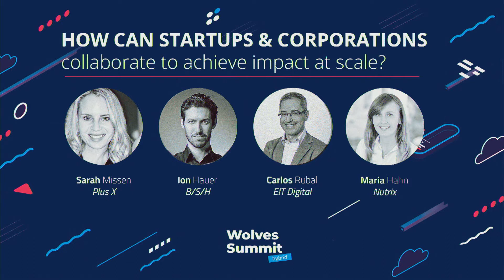Wolves Summit 12: How Can Startups and Corporations Collaborate to Achieve Impact at Scale?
We will dive into the successful and challenging partnerships, and how they collaborate with smaller, agile organizations to discover and explore concepts and prototypes that can help accelerate the industries of the future.

Speakers:
Sarah Missen - Partnerships Director, Plus X
Ion Hauer - Venture Partner, BSH
Carlos Rubal - Business Development Advisor, EIT Digital
Maria Hahn - CEO & Founder, Nutrix
Pawel Kulon - President, OMGKRK

The panel session was recorded during Wolves Summit 12 on 5-7 October 2020.